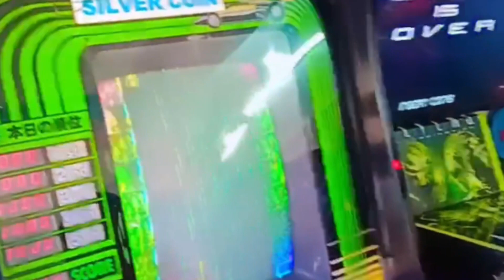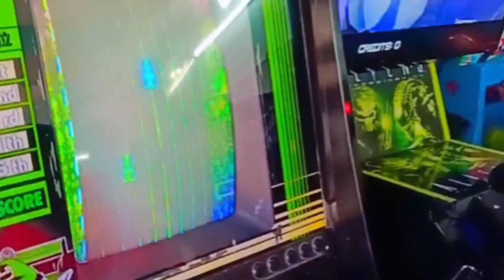नैनीताल झील में बोटिंग करने का सपना हुआ पूरा Pramod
Vlog
daily vlogging
family vlogging
Nainital
nainital tour
nainital tourist places
nainital vlog
things to do in nainital
nainital tourism
nainital lake
Vlogs
dailyvlogs
Actor pramod yadav rampur vlog
actor pramod vlog
pramod yadav vlog
actor pramod yadav vlog
pramod vlogs
pramod daily vlog
Actor pramod yadav rampur vlogs
daily vlogs